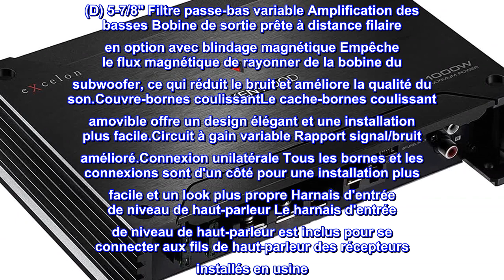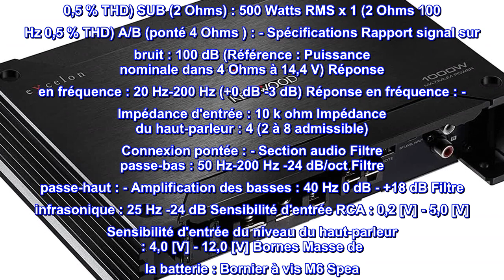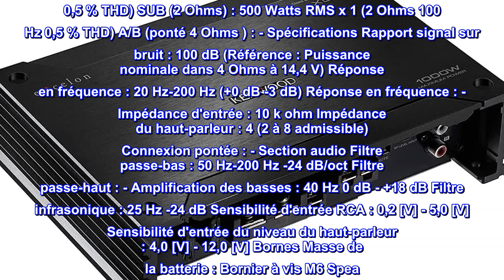Bon produit - Kenwood X502-1 eXcelon Amplificateur de subwoofer de classe D de 500 watts à 2 ohms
Puissance maximale 1000W
Filtre passe-bas variable
Renforcement des basses
Prêt à distance filaire en option
Points forts : Puissance maximale 1000 W Taille (pouce) (W) 8-3/8" x (H) 2-1/16" x (D) 5-7/8" Filtre passe-bas variable Amplification des basses Bobine de sortie prête à distance filaire en option avec blindage magnétique Empêche le flux magnétique de rayonner de la bobine du subwoofer, ce qui réduit le bruit et améliore la qualité du son.Couvre-bornes coulissantLe cache-bornes coulissant amovible offre un design élégant et une installation plus facile.Circuit à gain variable Rapport signal/bruit amélioré.Connexion unilatérale Tous les bornes et les connexions sont d'un côté pour une installation plus facile et un look plus propre Harnais d'entrée de niveau de haut-parleur Le harnais d'entrée de niveau de haut-parleur est inclus pour se connecter aux fils de haut-parleur des récepteurs installés en usine. vous permet de régler facilement le volume du subwoofer Contenu de la boîte Amplificateur de subwoofer X502-1 Faisceau d'entrée de niveau de haut-parleur Vis de montage x 1 à 4 Ohms et 1 % THD+N Rapport signal/bruit : 85 dBA (Référence : 1 Watt dans 4 Ohms) Puissance de sortie maximale PUISSANCE MAX : 1 000 W Puissance de sortie nominale à 14,4 V A/B (4 Ohms) : - A/B (2 Ohms) : - SUB (4 Ohms) : 300 Watts RMS x 1 (4 Ohms 20-200 Hz 0,5 % THD) SUB (2 Ohms) : 500 Watts RMS x 1 (2 Ohms 100 Hz 0,5 % THD) A/B (ponté 4 Ohms ) : - Spécifications Rapport signal sur bruit : 100 dB (Référence : Puissance nominale dans 4 Ohms à 14,4 V) Réponse en fréquence : 20 Hz-200 Hz (+0 dB -3 dB) Réponse en fréquence : - Impédance d'entrée : 10 k ohm Impédance du haut-parleur : 4 (2 à 8 admissible) Connexion pontée : - Section audio Filtre passe-bas : 50 Hz-200 Hz -24 dB/oct Filtre passe-haut : - Amplification des basses : 40 Hz 0 dB - +18 dB Filtre infrasonique : 25 Hz -24 dB Sensibilité d'entrée RCA : 0,2 [V] - 5,0 [V] Sensibilité d'entrée du niveau du haut-parleur : 4,0 [V] - 12,0 [V] Bornes Masse de la batterie : Bornier à vis M6 Spea

Très bel ampli
Après avoir regardé de nombreuses critiques d'amplificateurs, j'ai remarqué que certaines entreprises sont très optimistes quant à leur puissance nominale. Cette famille d'amplis Kenwood semblait dépasser systématiquement la puissance de sortie attendue. J'avais auparavant possédé un ampli Kenwood et je l'ai vendu à regret avec un véhicule il y a plusieurs années. J'étais content de celui-là et je suis extrêmement content de celui-ci. Bravo Kenwood !